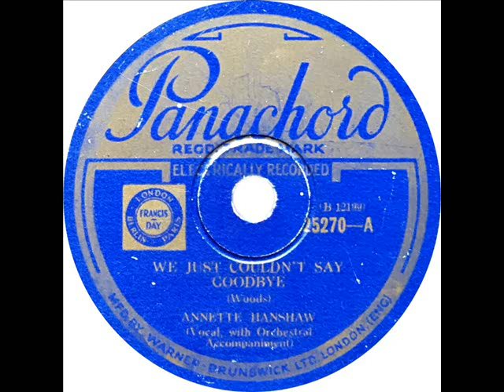Annette Hanshaw - We Just Couldn't Say Goodbye